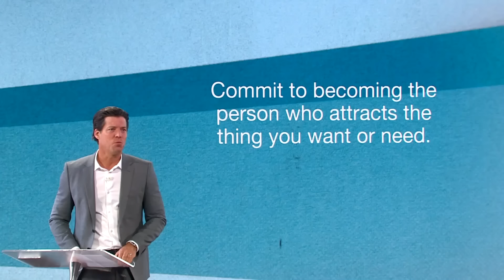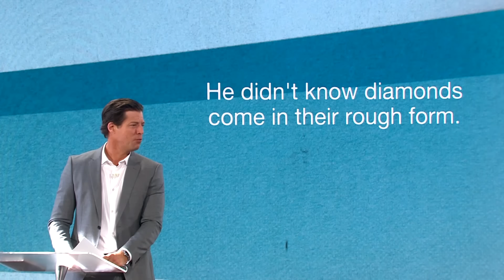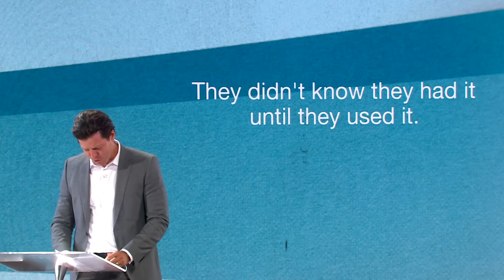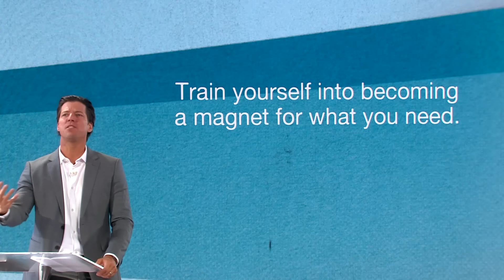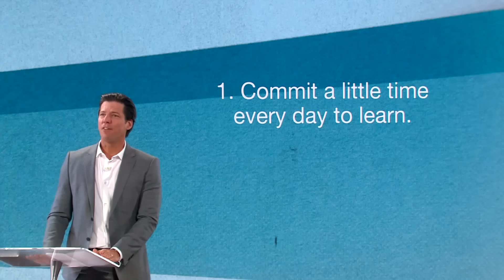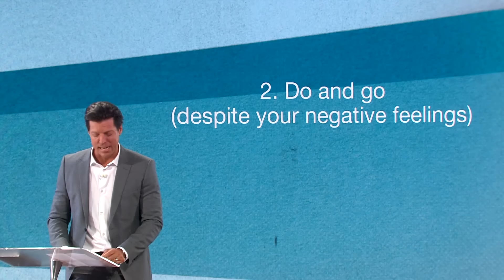Die Kraft liegt in Dir! - Predigt von Bobby Schuller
Bobby Schuller predigt über das Thema „Die Kraft liegt in Dir!“.

Innere Veränderung führt zu äußeren Ergebnissen. Verpflichten Sie sich dazu, die Person zu werden, die das erreicht, was sie will. Sie sind nicht machtlos. Sie können ein Magnet für alles werden, aber es erfordert den Glauben daran, dass Sie Gottes geliebtes Kind sind.

Erleben Sie Hour of Power mit Bobby Schuller – der Gottesdienst, der ermutigt, verbindet und berührt!

Sendezeiten Hour of Power im TV:
Sonntag              06:45 Uhr auf Bibel TV
Sonntag              07:00 Uhr auf ANIXE
Sonntag              10:30 Uhr auf TELE 5
Sonntag              17:00 Uhr auf Bibel TV

Samstag             06:00 Uhr auf TELE 5 (Wiederholung vom vorigen Sonntag)
Samstag             13:00 Uhr auf Bibel TV (Wiederholung vom vorigen Sonntag)
Samstag             18:00 Uhr auf TBN (englisches Original)
Dienstag             01:30 Uhr auf Bibel TV (Wiederholung vom vorigen Sonntag)